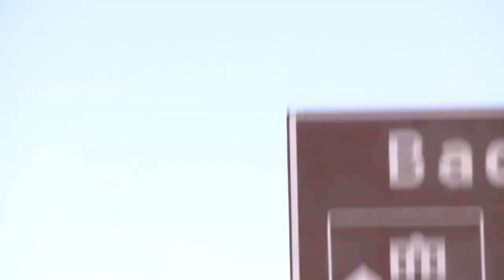Jonathan Velásquez Diputado Backstage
Este video muestra como realizamos el clip de mi campaña a Diputado.
Agradecido de los compañeros del canal de tv,modelos Vale y Conshu y agradecimiento especial a Chichi la ex primera nana transexual.
A Rene De la Vega,Cristian Araya y corista.